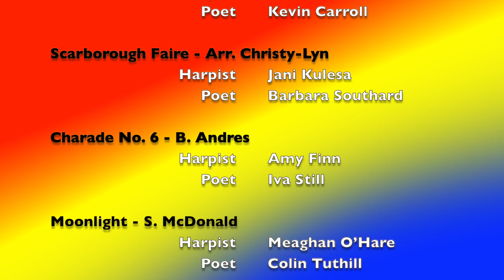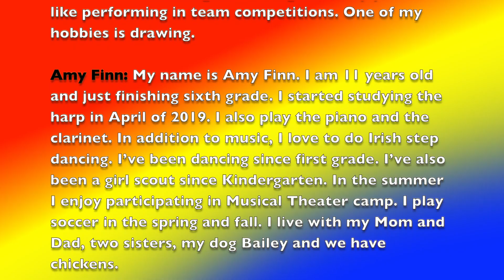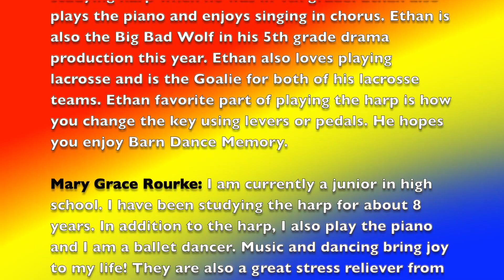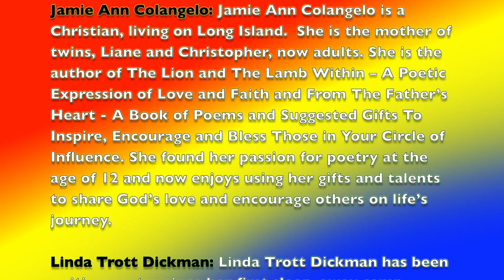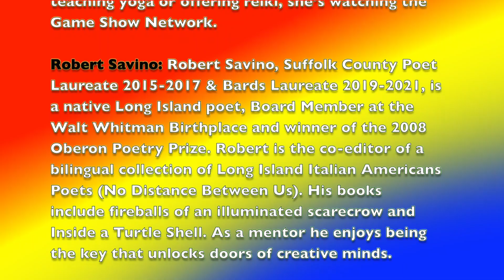The Ballad of the Harp Weavers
Presented by the Northport Arts Coalition and the Long Island Harp Society in conjunction with the Northport-East Northport Public Library on March 25, 2021